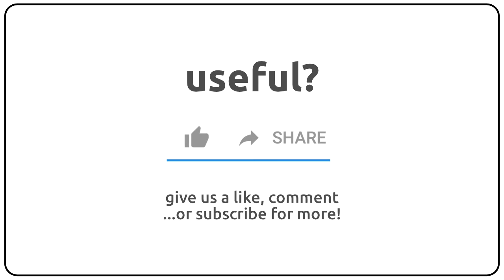How to pronounce agueweed in english?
How to pronunce agueweed in english
How to pronunce agueweed in american accent 🇺🇸?
How to pronunce agueweed in british accent 🇬🇧?
How to pronunce agueweed in australian accent 🇦🇺?

Como se dice agueweed en ingles?
Como se pronuncia agueweed en ingles?